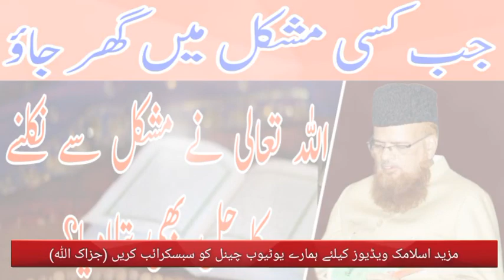har mushkil se nikalne ki dua | har mushkil ka Wazifa | ہر مشکل سے نکلنے کی دعا | Mufti Taqi Usmani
مزید اسلامک ویڈیوز کے لیے ہمارے یوٹیوب چینل کو سبسکرائب کریں